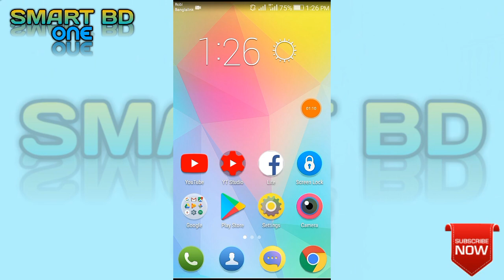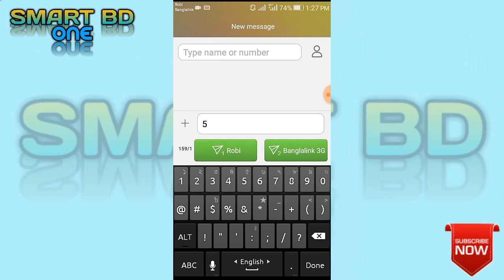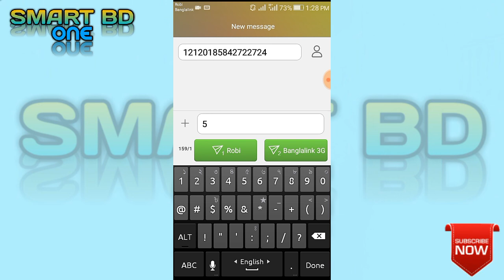Robi to Robi Balance transfer।।Balance transfer tricks 2018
Balance transfer Robi to Robi
Welcome to all of you in the Smart BD1 channel. I wish you all are well. You always do well to do this lesson all the time. So, I am also blessed with your blessings and endless blessings of God. We are all involved in mobile life. All the world by mobile phone is now our hands Freshly. It takes us a few seconds to connect to other parts of the globe from one end of the world. We communicate abroad. You can do it through mobile. So you need to contact the mobile for any SIM. It takes some money for the communication system. Many times all the money is lost in the SIM. Many i'top shops do not get the ticket to load. How to use your other mobile You can take money from your mobile today. I came to the solution of this problem today. How do you transfer money from one SIM to another SIM? E balababhidioti to watch today.
আপনি যদি এই চেনেলে নতুন হয়ে থাকেন তাহলে এই গরিবের চেনেলটি সাব্সক্রাইব করতে বুলবেন না।আপনি এই চেনেলের সাথে থাকলে অবশ্যই কিছুনা কিছু শিখতে পারবেন।কারন এই চেনেলে সব সময় টেকনোলজি বিষয়ক সকল কিছুর নতুন নতুন আপডেট দেওয়া হয়।তো আমাদের সাথেই থাকুন।

যেকোন সমস্যা সমাধানের জন্য নিচের ঠিকানায় যোগাযোগ করতে পারেন।

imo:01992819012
[বি:দ্র: কেও উপরের নাম্বারে ফোন দিবেন না]
সবাই ভালো থাকেন,সুস্থ থাকেন।
আল্লাহ হাফেজ।